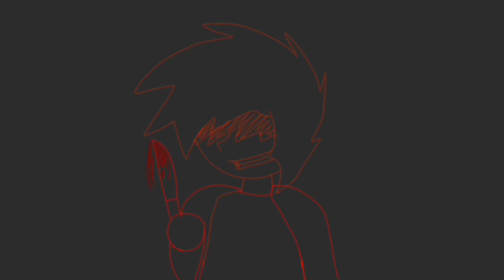Dimensions animation: Dark Jesse and Zephyr Jesse (Read desc.)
Hey y'all! Happy Birthday me! I thought I would post this animation for the occasion since I just finished it yesterday. I’m turning 17 today. (Can’t believe I am that age already)

This animation was supposed to be finished early, but school got in the way, and I ended up finishing it recently. I even made myself a little log of long long it took to make it too.

I started the animation on February 1st of this year, then I completed the outline way until June 6th, then started to color the animation between June 7th through June 11th, then I started to put the lip sync on June 12th through the 16th, then finally put the finishing touches and finished it by the 18th. (Which was yesterday)

A little touch on the characters, Dark Jesse is the darker form of Jesse, but it's taken by Ignatius. Zephyr Jesse is the form that has the red eyes and such. Zephyr controls that form.

I hope you guys enjoy this little Dimensions animation! And once again happy birthday me.🎂 🍰 🎉

But I do own the story Dimensions, but I don’t own Jesse. He belongs to telltale games.

I only own Dark Jesse and Zephyr, and the animation.